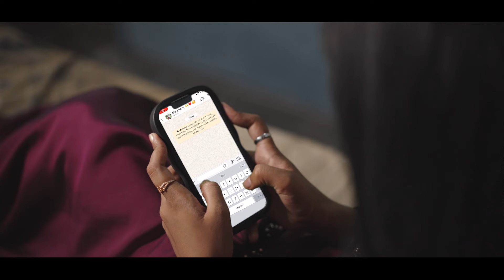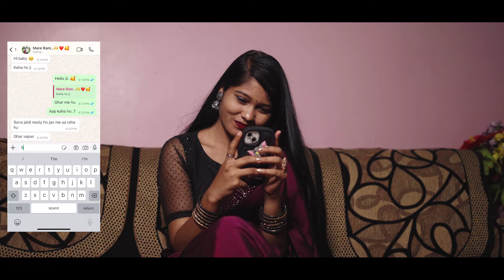तोर नाम के श्रृंगार || singer kanchan Joshi & |Cast Sona & Ram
तोर नाम के श्रृंगार
 Cg song by

Singer : kanchan joshi

Cast : Sona & Ram

Lyrics & composer : Dani varma

Producer : Ram Patel

Directer & editing: jaswant Rajak

Recording : Hari Om studio

DOP  : Crazy Clicker & Manish patel

Makeup: Sona mahilange

You tube: Rudra music
productions

Music label : rudra music production

Language : Chhattisgarhi(Regional)

Special thanks : Shayam, Ranu, Prince

Location : Berla surajpura

this content rights are reserved with rudra music production any unauthorized reproduction redistribution or re- upload is strictly prohibited of this material legal action will be taken against those who violate tha copyright of tha following material presented.